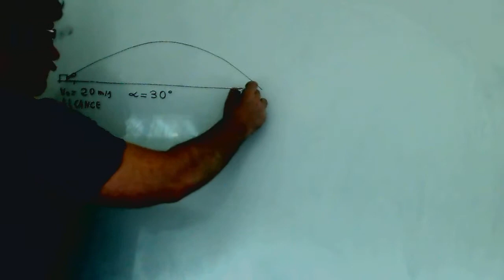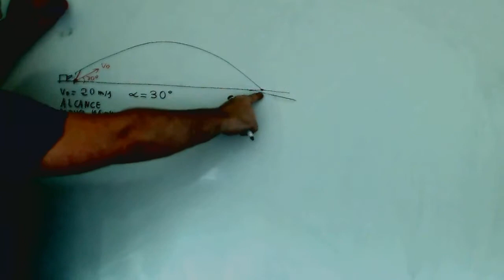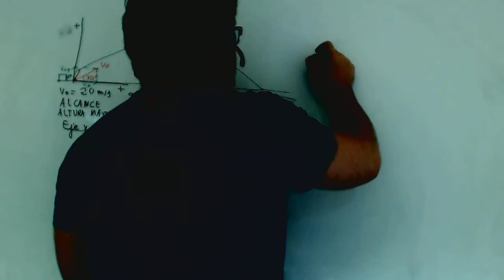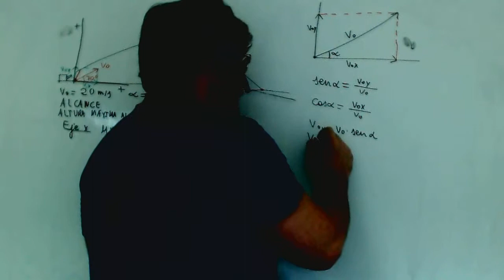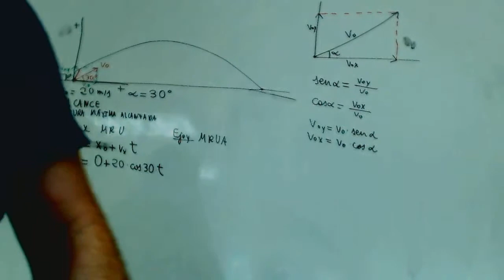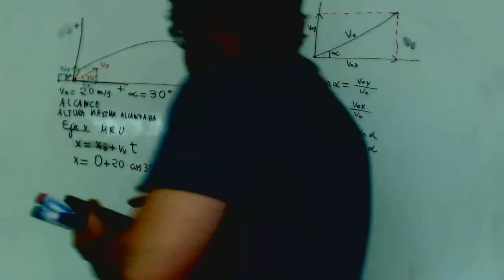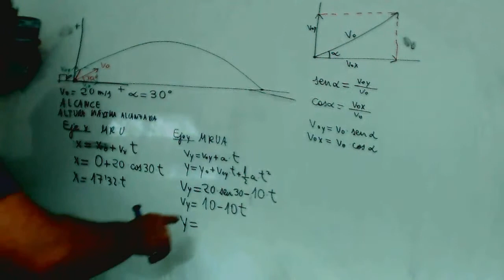Problemas tiro parabolico Fisica 1º Bachillerato Academia Usero Estepona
Problemas tiro parabolico Fisica 1º Bachillerato